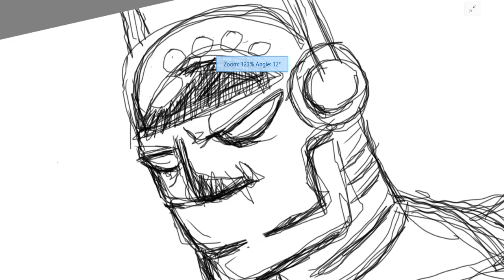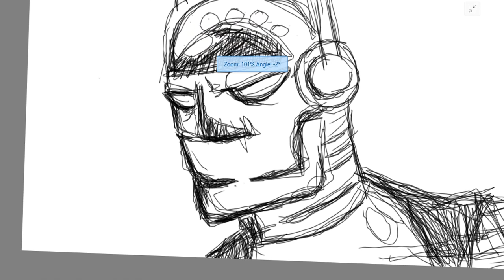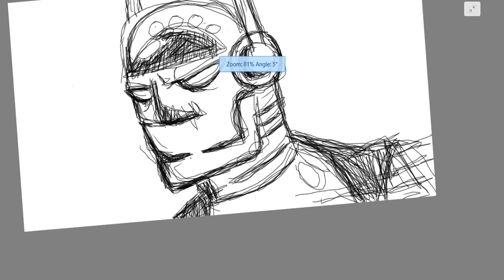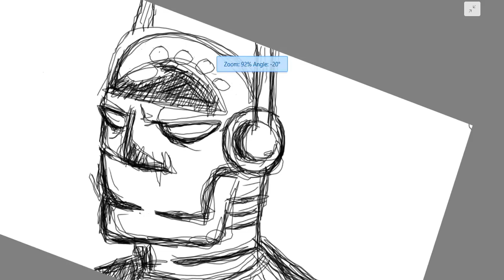robot man #2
Almost done